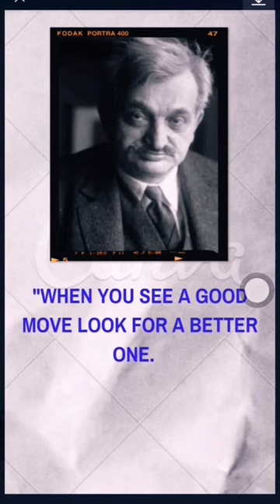World Chess Champion - EMANUEL LASKER